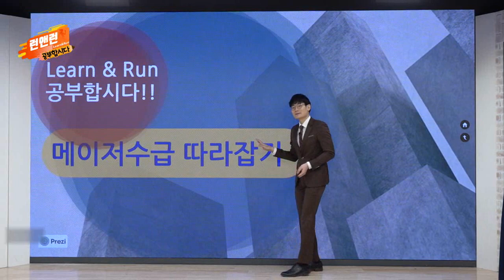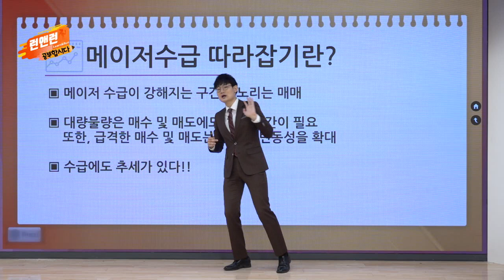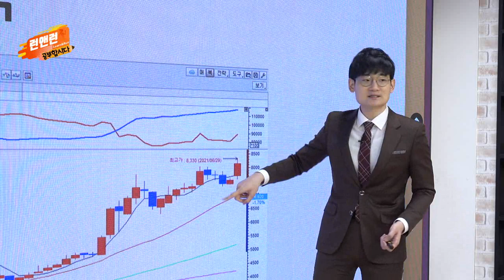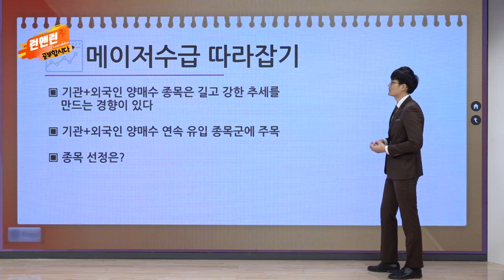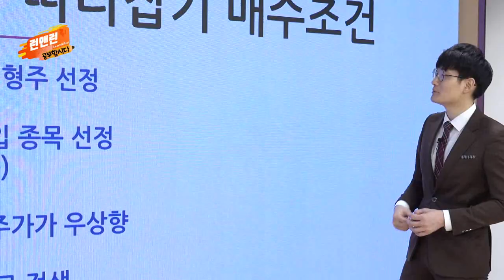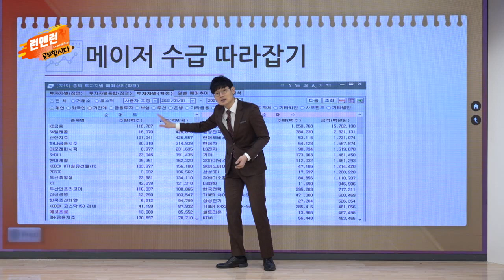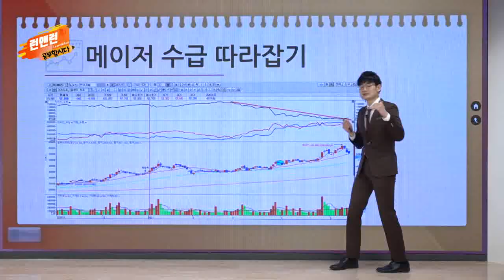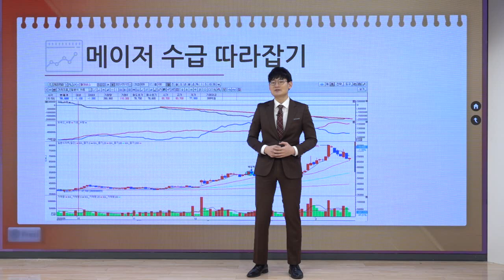메이저 수급 따라잡기_공부합시다_이데일리맵 오현진_런앤런 59회 (20220312)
# 메이저 수급 따라잡기